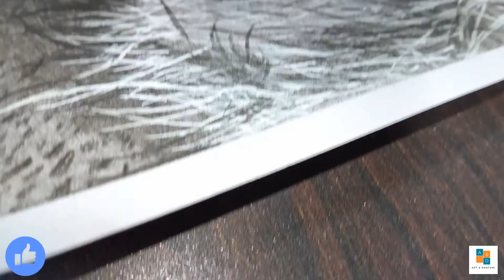Drawing My Favourite Singer - ( SIDHU MOOSEWALA ) with Charcoal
Art & Dantani -

In this video you will see Sidhu Moosewala Pencil Sketch Drawing. I hope you enjoyed the Drawing and Video.

~ East Side Flow - Juke Dock
~ Just Listen - Humble Music